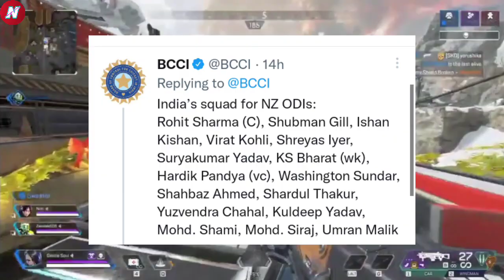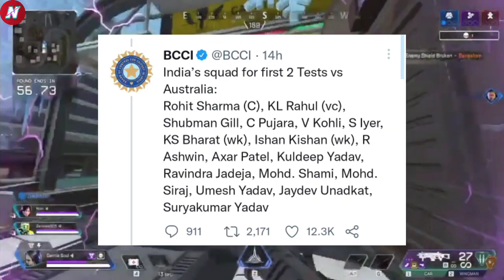Women's Ipl 2023 Media Rights Sold 96£ 🔥 Rishabh Pant Accident News Today 🤕 | IPL Vs PSL Rights 🏆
First News Women's Ipl Ban Chuki Hai Duniya Ki Sabse Expensive League Q Ki Women's Ipl 2023 Me Media Rights 96£ Me Sold Hue Hai Wo Bhi 5 Saal Ke Agriment Ke Sath.

Next Update CricTracker Ne Tweet Kar Bataya Ke Ipl Ke Per Game Ka Charge Almost 107 Crores Hai Jabki PSL Ke Per Game Ka Charge Only 2.44 Crores Hai.

Next Update Is Rishabh Pant Ne Officially Tweet Kar 2 Logo Ko Thanks Kaha Jinhone Accident Ke Turant Baad Rishabh Pant Ko Sahi Time Pe Hospital Pahuchaya Tha.

Next Update Is DC Ne Ek Post Share Kiya Jisme Ek Puzzle Hai Or 3 Option Hai Aap Sahi Option Comments Kare Or Aap Bhi Jit Sakte Hai DC Ke Merchandise.

Rishabh pant news today
cricketer rishabh pant accident
rishabh pant accident news
Women's ipl
women's ipl 2023 all teams
women's ipl 2023 news
Women's ipl media rights
Women's ipl media rights auction
Women's ipl news
women's ipl Worlds most expensive league
women's ipl most expensive league in the world
women's ipl most expensive league
women's ipl media rights sold
women's ipl 2nd most expensive league
women's ipl media rights 96£
women's ipl 2023
Ipl vs psl comparison
ipl vs psl
Ipl per match media rights
Today cricket news india
Cricket news today
cricketer rishabh pant news
rishabh pant car accident